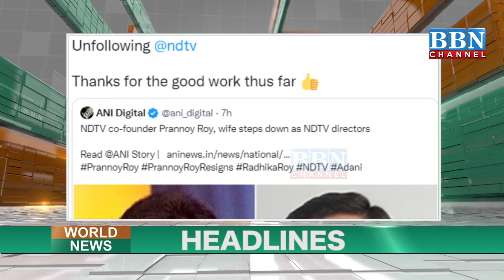World News Headlines 30th November-2022 | BBN NEWS